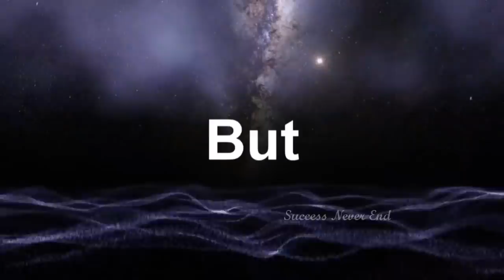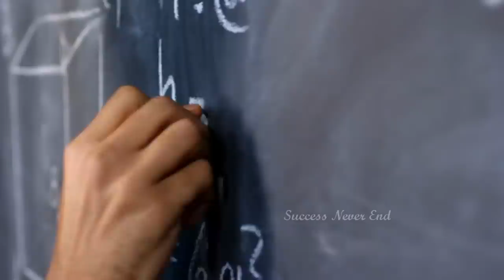যে ৩ টি দোষ থাকলে আপনার ভবিষ্যৎ খারাপ হতে চলেছে | This Bad Habits Will Destroy You | Chanakya Niti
Hello guys
I create this channel for you and others people who need it most, here I am providing you the education that will be very helpful to you to grow and to get your dreams in your life.

আমাদের অন্যান্য সেরা ৫ টি মজাদার ভিডিও দেখুন :-

1) ছেলেদের মুখে এই ৪ টি কথা শুনলে সবথেকে বেশী খুশী হয় মেয়েরা | Meyeder Impress Korar Upay | Love Tips

2) ছেলেদের মুখে এই ৪ টি কথা শুনলে সবথেকে বেশী খুশী হয় মেয়েরা | Meyeder Impress Korar Upay | Love Tips

3) SMART হতে চাইলে এই ৭ টি অভ্যাস সবসময় মেনে চলুন | HOW TO BE SMART & GENTLEMAN BY SUCCESS NEVER END

4) শরীরের কোথায় তিল থাকলে কি হয়? || Sorirer Kothay Til Thakle Ki Hoy ? Burning Curiosity || SND

5) মেয়েরা গোপনে ছেলেদের কোন জিনিস দেখে? || Gopone Cheleder Kon Jinish Dekhe Meyera By SND Bangla | Love

আমাদের ফেসবুক পেজ এর সাথে যুক্ত থেকে আপনার Problems আমাদের কে জানাতে পারেন

Moutain, Co Copyright Music.